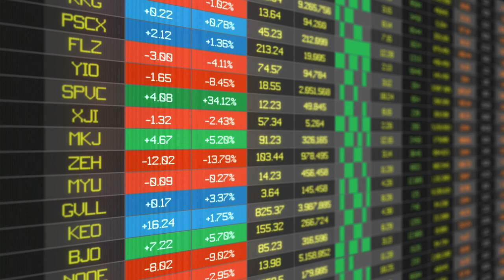台积电突然宣布耗资120亿美金在美建厂，此举意在加速中美科技合作关系的脱钩？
台湾市值最高的公司，巨无霸航母级公司台积电，在特朗普透漏可能完全切断中美关系的次日，突然宣布将投资120亿美金在美建厂，此举是是否会加速中美关系的恶化呢？